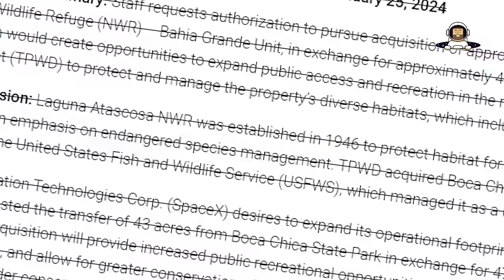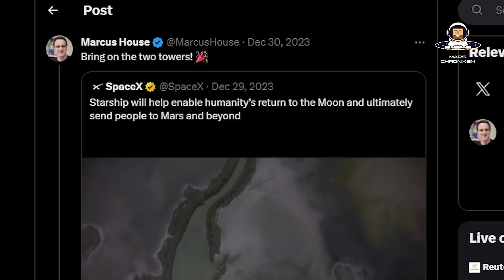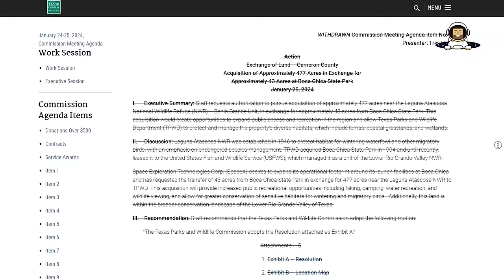SpaceX, Starship & Starbase - Ein neues Kapitel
In Boca Chica spielt sich gerade ein Krimi ab.
Es um die Erweiterung der Werksstraße, sowie den Ausbau des Start- und Testgeländes. SpaceX möchte ihren Fußabdruck vergrößern, aber jemand scheint ihnen einen gewaltigen Strich durch die Rechnung gemacht zu haben. Starship ist in den Startlöchern für IFT-3.

Ad Astra!